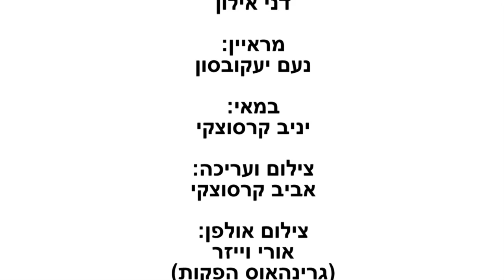חוכמת רחוב - יהודה הלוי Street Smart - Yehuda Halevi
הצטרפו לדני אילון המסייר ברחובות ישראל במסע בשמות הרחובות המשקפים את ההיסטוריה והתרבות של העם היהודי בישראל, צפו במשאלי רחוב מצחיקים, והפעם אנחנו יוצאים לרחוב לבדוק - על שם מי קרוי רחוב יהודה הלוי?

Join Danny Ayalon as he walks the street of Israel, and shares the unique persons and events that symbolize the spirit of the Jewish people. Each Street Smart video clip tells a 3 minute story, comprehensive and concise, told with humor and delight for all ages and backgrounds.

This time we go to the streets to discover - who was Yehuda Halevi street named after?